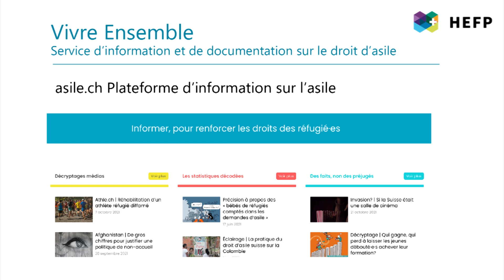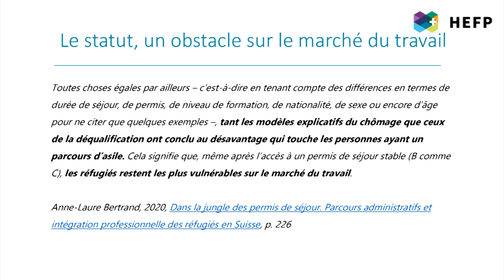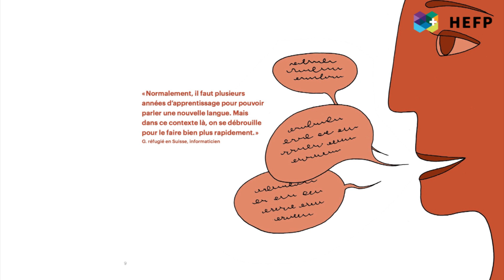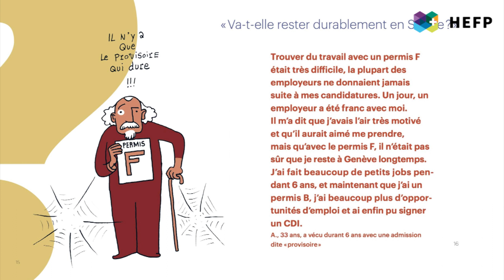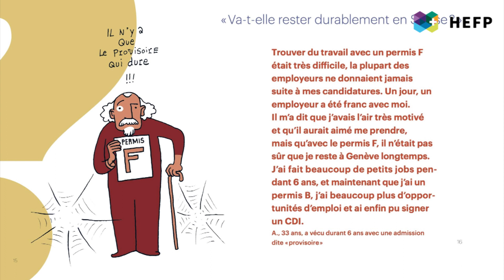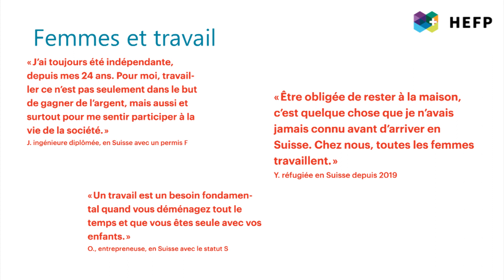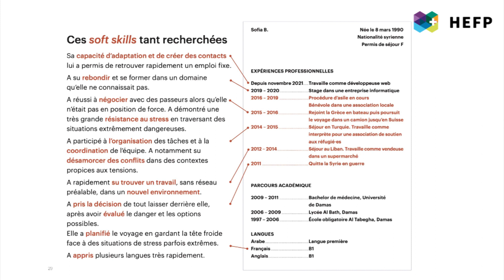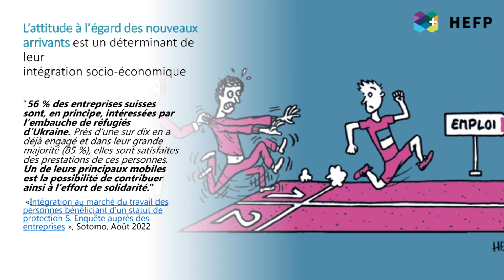Conférence HEFP : Réfugié-e-s et emploi - Sophie Malka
Conférence HEFP : L’accès des réfugié-e-s à la formation professionnelle : évolutions et défis.

Cette conférence aborde les récentes évolutions de l’accès à la formation professionnelle et à l’emploi des personnes réfugiées et admises à titre provisoire. Il est question de l'importance du rôle des acteurs et actrices impliqués, ainsi que de l'intégration de cette nouvelle main-d’œuvre au sein des entreprises.

M. Metin Türker, réfugié politique depuis 1985, secrétaire syndical au SIT Syndicat interprofessionnel de travailleuses et travailleurs de 1986–2006, ancien chargé de projets formation et employabilité au Bureau de l'intégration des étrangers à Genève pour les questions de formation, d’employabilité et de reconnaissance des acquis des personnes réfugiées.

Mme Sophie Malka, coordinatrice de l'association Vivre ensemble, parle des représentations présentes dans la société et le monde économique, qui peuvent constituer des obstacles à l’embauche des personnes réfugié-e-s.